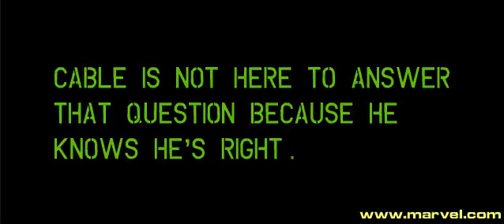Marvel Comics Cable 2001 trailer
Trailer for David Tischman and Igor Kordey's 2001 run on Cable.